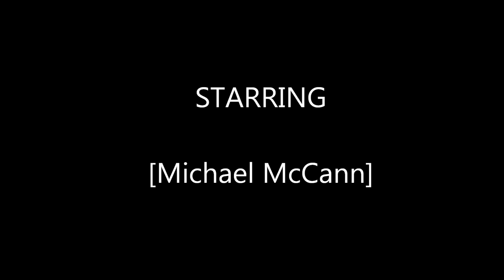12 ways to open a beer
A video to help you with your endeavors of opening a beer without a bottle opener.  You're welcome...Guest starring Rory Schreiber